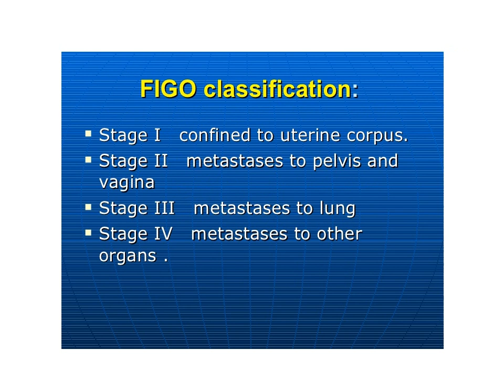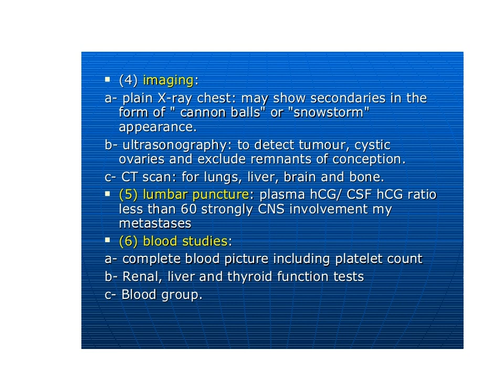choricarcinoma دراسات_عليا دكتوراه مادة أمراض نسا ا.د/محمد عبدالسلام يوم 29-03-2020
choricarcinoma

دكتوراه

مادة أمراض نسا

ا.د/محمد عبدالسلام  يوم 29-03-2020